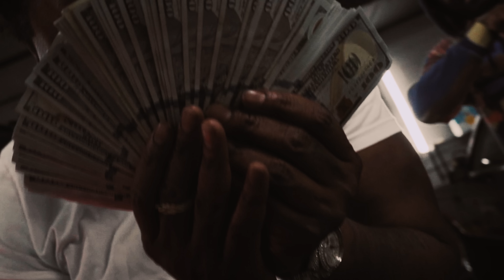Mazi Rich - Angels & Demons [feat. Peezy][Official Video]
Listen to the Album “Rare Breed”. Out Now!